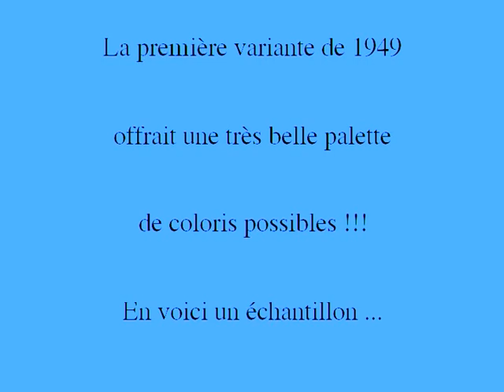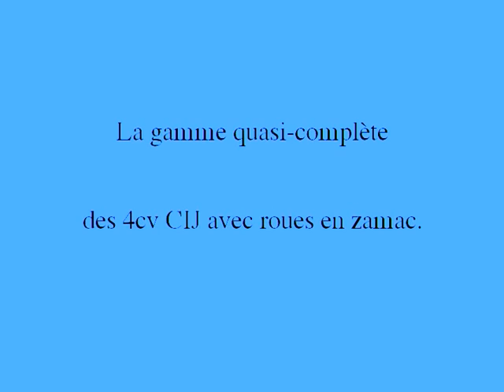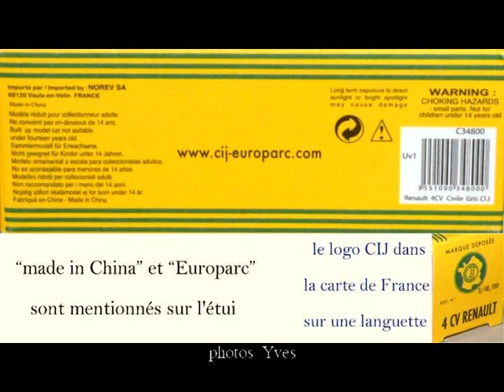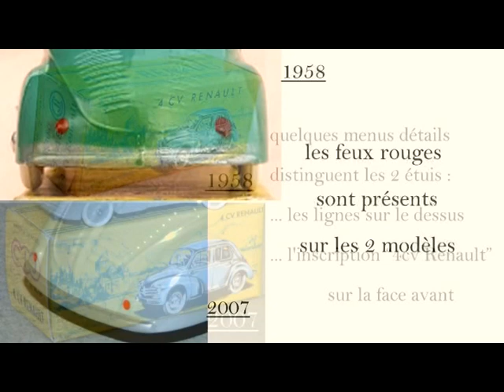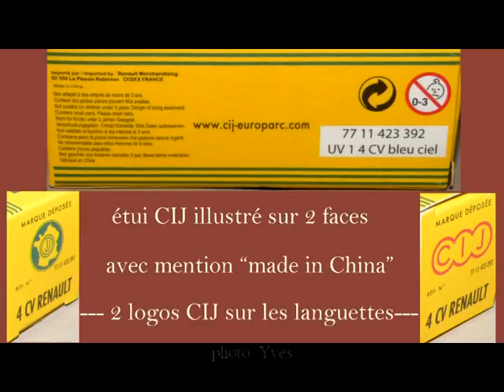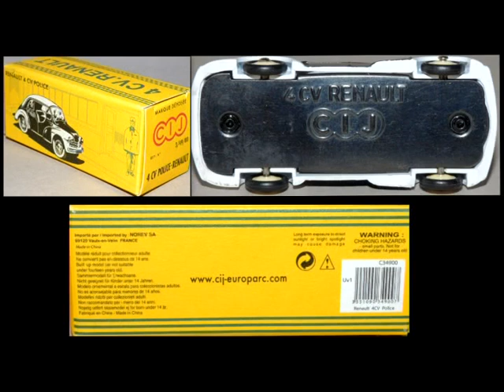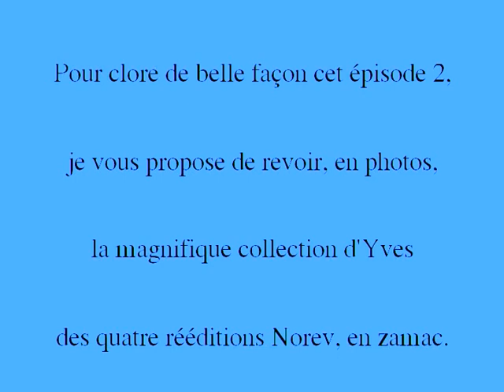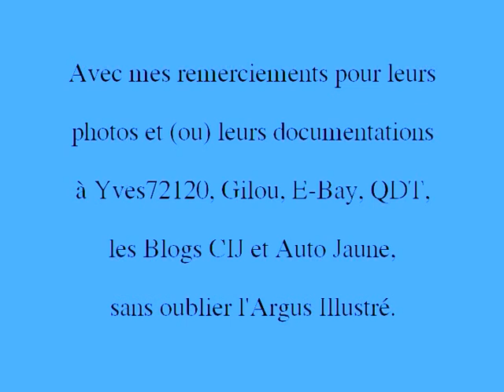2 CIJ 4cv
A lire jusqu'au bout SVP .
Une partie des productions CIJ seulement sert de guide pour entrevoir
les modèles 4CV, très représentatifs de cette marque .
Je tiens aussi à m'excuser auprès de mes lecteurs et de mes abonnés pour la désactivation des commentaires d'un certain nombre de vidéos !
C'était le seul moyen à ma disposition pour supprimer les propos acides et jaloux d'un énergumène nommé Dujardin qui se croît le grand spécialiste des Dinky Toys et qui ne se rend pas compte qu'il n' arrive même pas à la cheville de Jean Michel Roulet qui, lui, partage ses connaissances avec une énorme ouverture d'esprit .